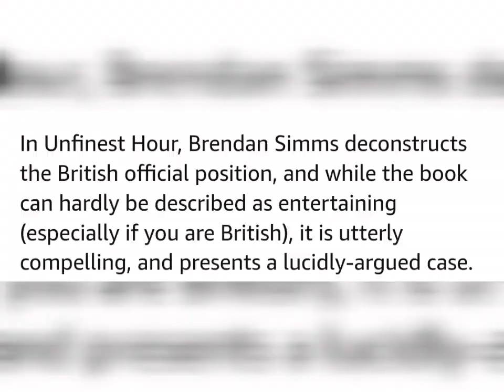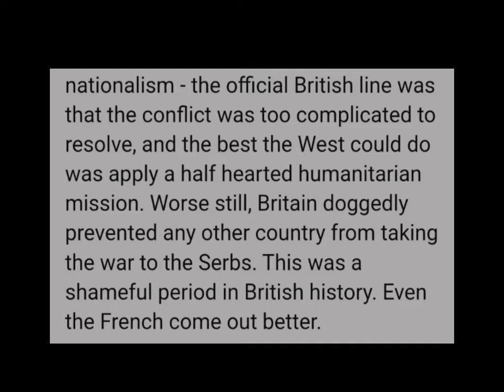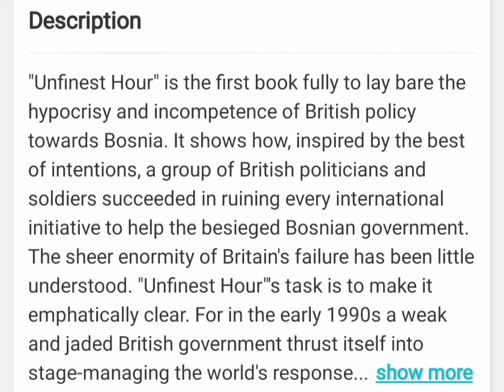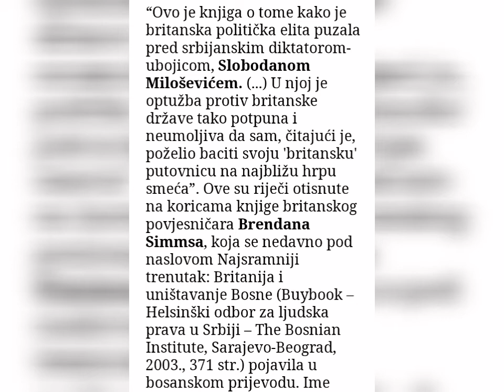Britain and the Destruction of Bosnia, Brendan Simms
A polemical account of Britain's disruptive and damaging role in the break-up of Yugoslavia.

For most of 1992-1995, Britain stood aside while an internationally recognised state was attacked by externally-sponsored rebels bent on a campaign of territorial aggression and ethnic cleansing. It was her unfinest hour since 1938. Based on interviews with many of the chief participants, parliamentary debates, and a wide range of sources, Brendan Simm's brilliant study traces the roots of British policy and the highly sophisticated way in which the government sought to minimise the crisis and defuse popular and American pressure for action. We all continue to live with the results of these shameful actions to this day.